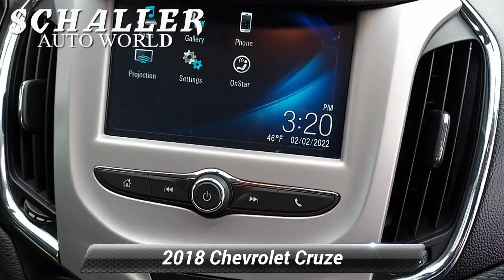Used 2018 Chevrolet Cruze LS, New Britain, CT MP22025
Schaller Honda

Summit White 2018 Chevrolet Cruze LS 1.4L 4-Cylinder Turbo DOHC CVVT 6-Speed Automatic FWDONE OWNER, CLEAN CARFAX, BLUETOOTH, REAR BACKUP CAMERA, LOW MILES, RARE, MUST SEE. 29/40 City/Highway MPGAwards:* 2018 KBB.com 10 Most Awarded BrandsSchaller Auto Group has TWO Used Car Locations: Right off Route 9 in New Britain and Route 9 and the Berlin Turnpike in Berlin. All of our Pre-Owned Vehicles go through our Comprehensive 125 Point Quality Inspection. Every Schaller pre-owned vehicle comes with warranty coverage! With all budgets in mind we now offer Schaller Value Cars starting at $2,995 and include a 30 day satisfaction guarantee and all come with a FREE Carfax Vehicle History Report. The Schaller Auto Group is Family Owned and Operated for Over 65 Years, and is known for Selling Top Quality Used Vehicles and Standing behind them After the Sale!

[RLVID:3553:be509863d0b65657:acfe479ab1eabc09:1]